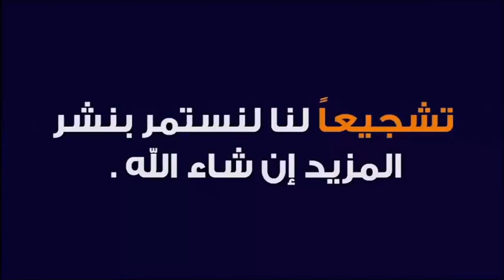كلام جميل من الأخت رشيدة من مدينة بوسطن الامريكية 🕌 الدكتور طيب كريبان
جديد 2021 : كلام جميل من الأخت رشيدة من مدينة بوسطن الامريكية 🕌 الدكتور طيب كريبان
 ▬▬▬▬▬▬ஜ۩☺۩ஜ▬▬▬▬▬
 ▬▬▬▬▬▬ஜ۩☺۩ஜ▬▬▬▬▬
⛔ أحبابي الكرام ، إذا أعجبكم الفيديو رجاءاً لا تنسوا :

 ▬▬▬▬▬▬ஜ۩☺۩ஜ▬▬▬▬▬
مواضيع سابقة

🕌 عَنْ أَبِي هُرَيْرَةَ، عَنِ النَّبِيِّ صَلَّى اللهُ عَلَيْهِ وَسَلَّمَ قَالَ:
 ▬▬▬▬▬▬ஜ۩☺۩ஜ▬▬▬▬▬
⚠️ توضيح مهم ❗

 ▬▬▬▬▬▬ஜ۩☺۩ஜ▬▬▬▬▬
# هاشتاغ الموضوع #